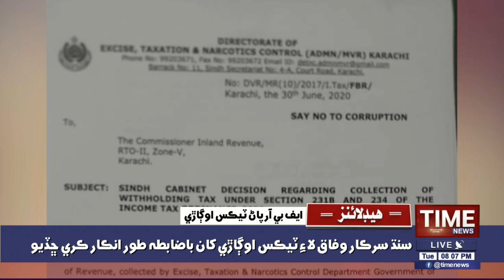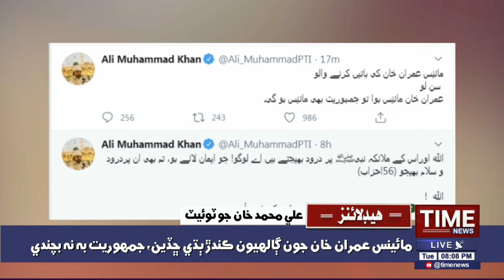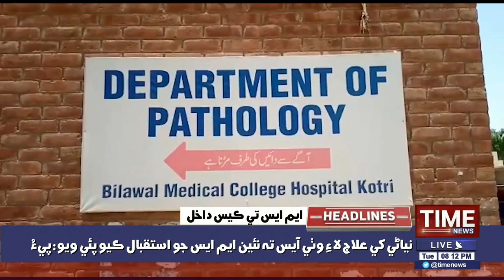08:00PM TimeNews Headlines | 30 JUNE 2020 | Time News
08:00PM TimeNews Headlines | 30 JUNE 2020 | Time News